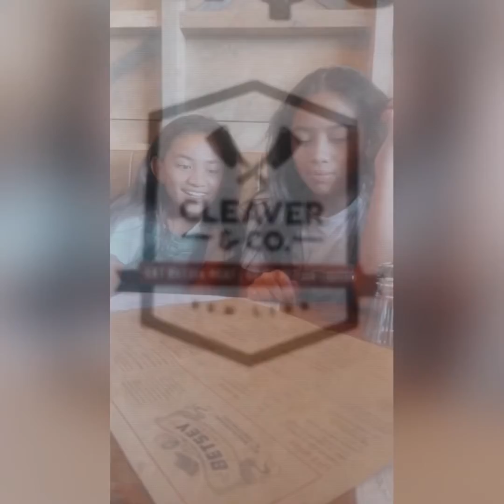🤩 Week of love and laughter x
Don’t own rights to the music